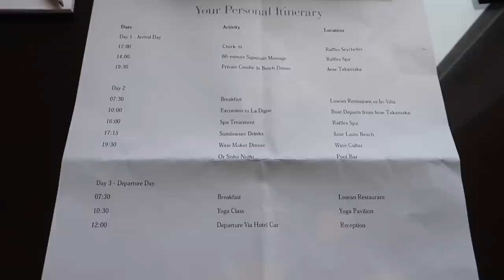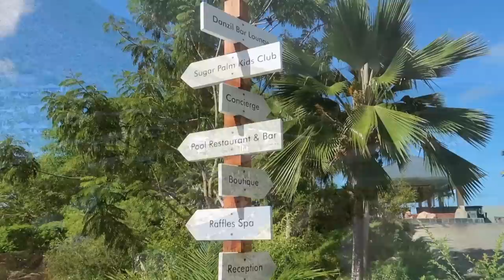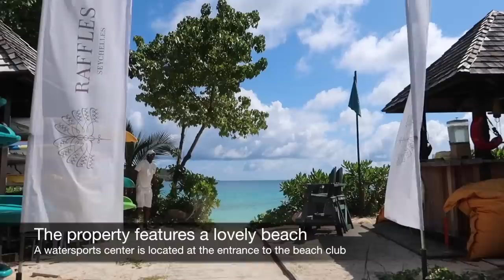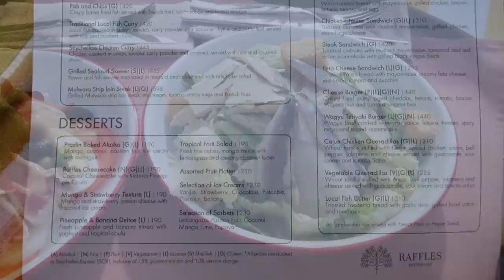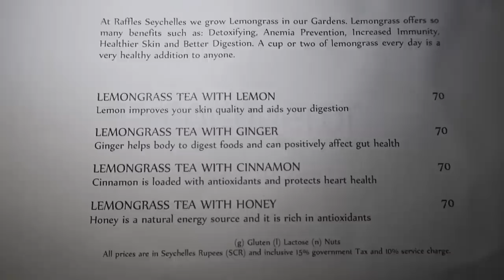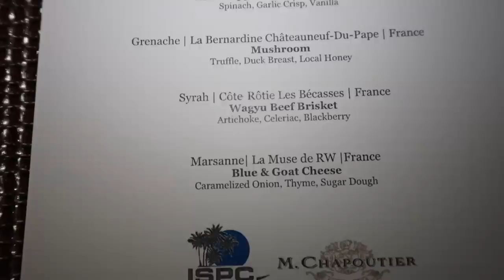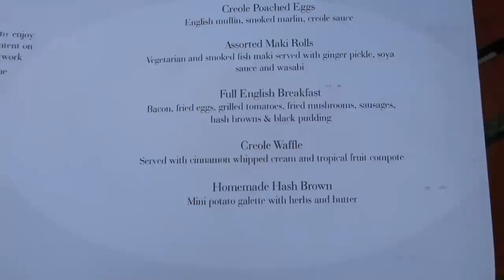Raffles Seychelles - full tour of a five star beach resort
Join me on a full tour of the 5-star Raffles Seychelles Resort.

Get free VIP perks at Raffles Seychelles when booking via Virtuoso